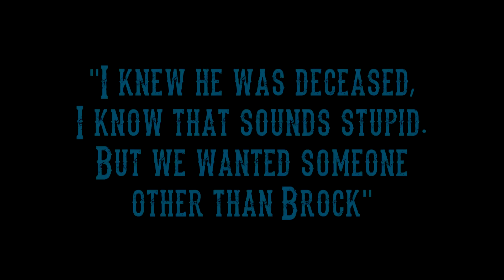Necrocracy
Imagine, if you will, a world where humans are ruled by the dead. Where zombies, vampires, ghosts, and the like, are kings. And the living are their servants. Of course this kind of world is imaginary, right? Of course when someone is dead, they stay dead. No afterlife, no souls, just the lifeless husks of meat and bones that used to belong to someone. But this imaginary world, where the dead are in control, isnt so far from the truth.